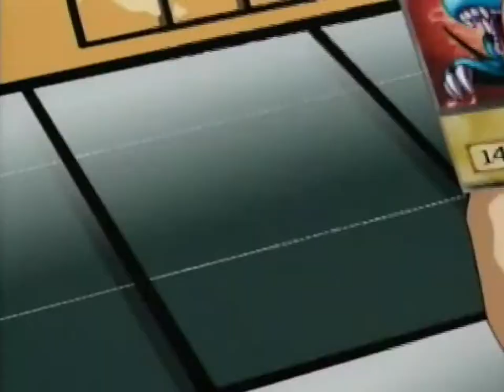Let's Play Super Mario Kart (Flower Cup 150cc)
In this video toad races again for the flower cup trophy on 150cc. he may struggle a bit in this cup, but an angle assists him with a few surprises!